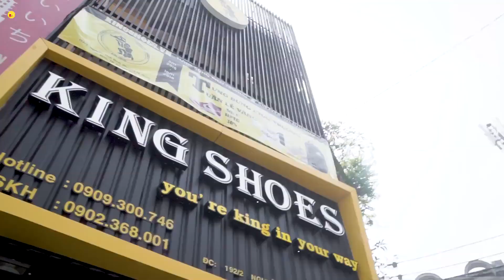Quận 4 mua giày adidas-nike chính hãng đến King Shoes sneaker authentic tphcm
Khu vực Quận 4 mua giày adidas/nike chính hãng đến King Shoes sneaker authentic tphcm.
Sneaker Shoes Big Sale lên đến 30% SẢN PHẨM. Ngoài ra khách hàng có 15 ngày để đổi trả hàng, giao hàng miễn phí, …GiaySneakerchinhhang giayadidaschinhhang giaynikechinhhang.